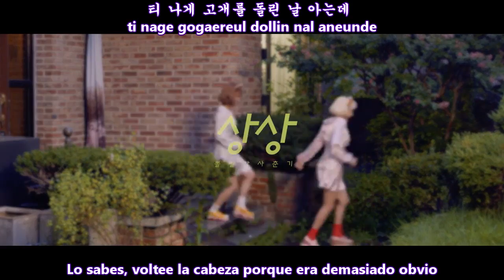Bolbbalgan4 (볼빨간사춘기) - Imagine (상상) MV [Sub Español + Hangul + Rom] HD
[MV] Bolbbalgan4(볼빨간사춘기) _ Imagine(상상)